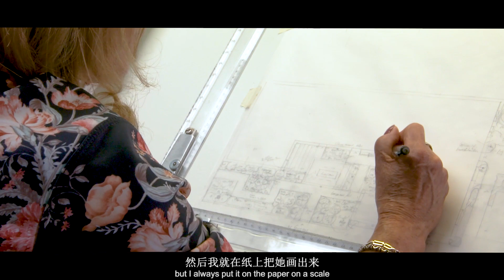Dina Deferme's garden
5 euros p.p. The proceeds are donated entirely to the Belgian Burns Foundation.
Accessibility by public transport
Take the H3 city bus in the direction of Stokrooie, after which it is an 800 meters’ walk to the garden.

Opening hours
Every Sunday from 2pm to 6 pm
Special deal for groups: Group visit to Dina Deferme’s garden